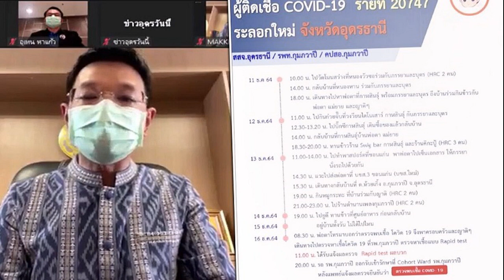จับตาคลัสเตอร์โอมิครอน เหมือนกรณีผัวเมียกาฬสินธุ์ เผยผลแล็บเชื้อลงปอดเทียบกับเดลตา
จับตาคลัสเตอร์โอมิครอน เหมือนกรณีผัวเมียกาฬสินธุ์ ชี้ตรวจพบแล้ว 205 ราย มาจากต่างประเทศ 180 ราย เผยผลแล็บเชื้อลงปอดเทียบกับเดลตา ไม่มีอาการรุนแรง
วันที่ 24 ธ.ค.64 นพ.ศุภกิจ ศิริลักษณ์ อธิบดีกรมวิทยาศาสตร์การแพทย์ แถลงข่าวสถานการณ์โควิด-19 สายพันธุ์โอมิครอนในไทยว่า ขณะนี้พบเชื้อโอมิครอนแล้วใน 106 ประเทศ ซึ่งตัวเลขน่าจะมากกว่านี้ เพราะบางประเทศอาจไม่ได้ตรวจสายพันธุ์ ส่วนสหรัฐอเมริกาพบเกือบครบทุกรัฐแล้ว จากเดิมเป็นเชื้อเดลตาทั้งหมด ล่าสุดพบเป็นโอมิครอนมากกว่า 70% สัดส่วนเปลี่ยนค่อนข้างเร็ว ทั้งนี้ ยืนยันว่ายังตรวจโอมิครอนพบได้ทั้ง 3 สายพันธุ์ย่อย